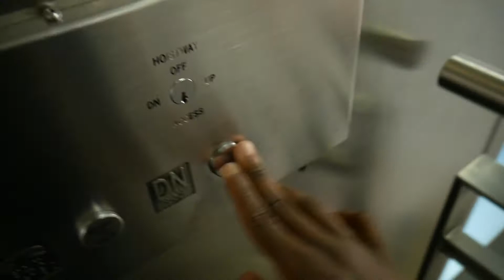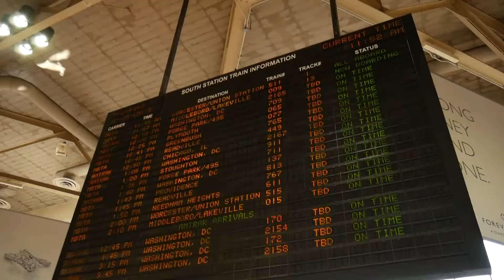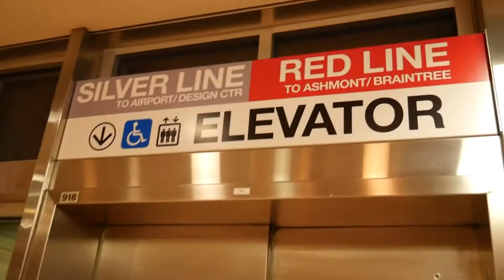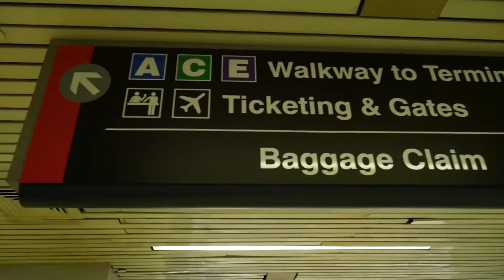A Flight with Spirit Airlines (Panasonic Lumix G7)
This is a flight from Logan International Airport in Boston to Hartfeild Jackson International Airport in Atlanta. This is my first experience with Spirit Airlines and all in all you get what you paid for, which isnt necessarily a bad thing. Diesel Days VLOG_020 filmed on a Panasonic Lumix G7